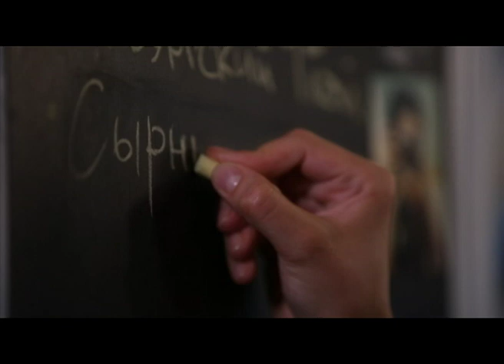Сырники для начинающих. Рецепты счастья. Анонс.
Творожно-ванильное счастье с кремом от Ники Досаевой на К1.